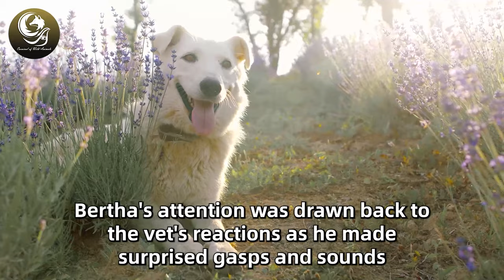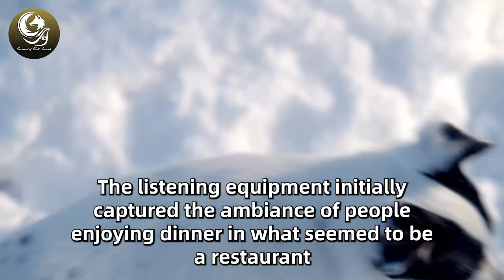Family Adopts Retired Police Dog,But Vet Turns Pale After Taking A Closer Look...